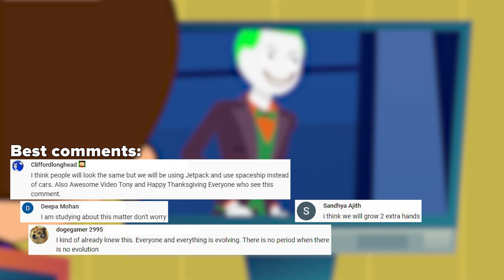The Joker. History of the most popular villain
Also you can see all the episodes in which Tony shows all the most interesting things in the world

Today we give you guys the history of one of the most well known villains ever created, the insane killer clown, The Joker! Who is he? He is an iconic character in the cinematic universe and DC comics, and Batman's main enemy. His story is very sad and mysterious, but let's try to explain how he appeared and what he is capable of. There is even an opinion that Marvel does not have a villain to be at least a little as popular as the Joker. But this is the eternal question of which is better - marvel or dc. By the way, there are interesting videos about the Joker on the channels Cartoon Network and Variant Comics. Have a nice watching!